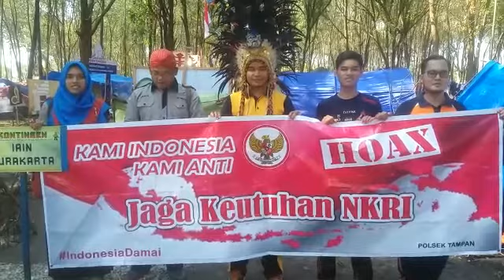Deklarasi Anti Hoax Mahasiswa IAIN (Institut Agama Islam Negeri) Surakarta